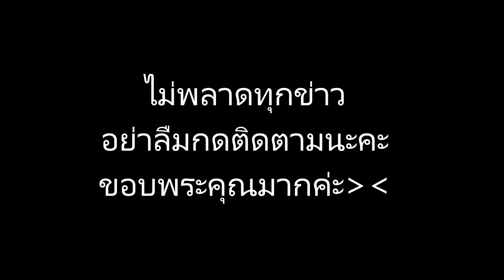เปิดโพสต์ “นางงาม” โพสต์ภาพ คู่ “ชายหนุ่ม”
ขอบคุณสำหรับการรับชม#เปิดโพสต์ “นางงาม” โพสต์ภาพ คู่ “ชายหนุ่ม”